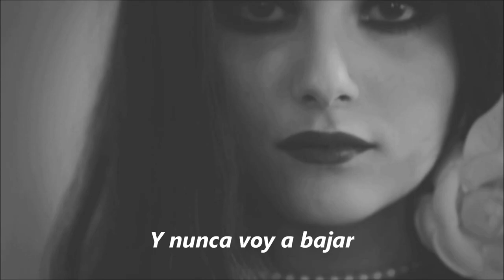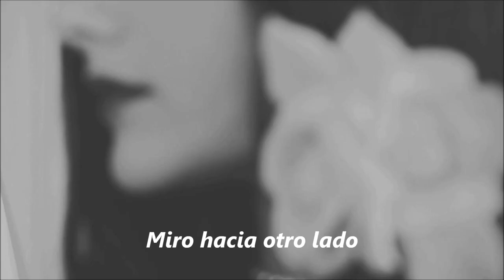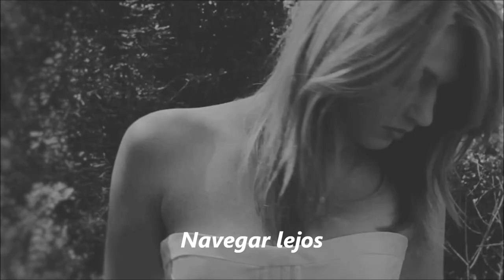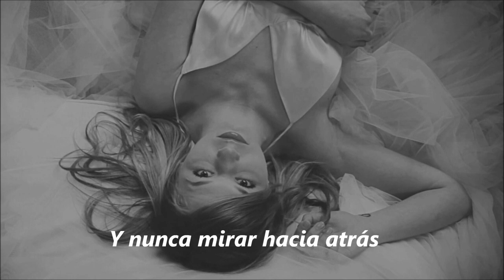Sail Away - The Rapture (SUBTITULADA HD)